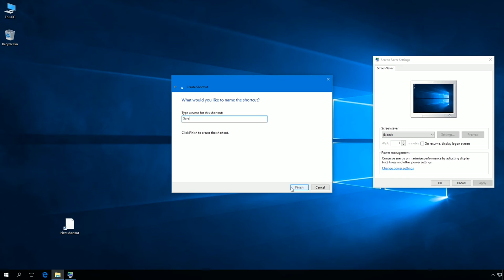Windows 10: How to create shortcut to the Screen Saver Settings.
Command:
control desk.cpl,screensaver,@screensaver